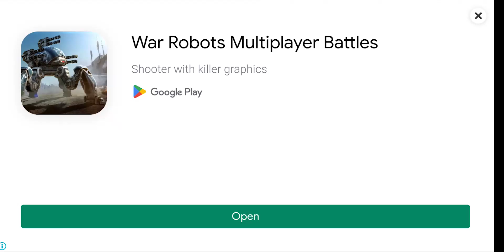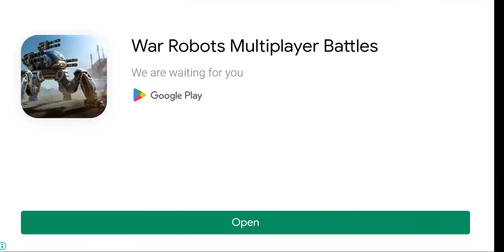Ninja Ryuko Sinhala Gameplay || Offline Android Gameplay Sinhala || Mobile Fighting Game Sinhalen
Ninja Ryuko Sinhala Gameplay
Offline Android Gameplay Sinhala
Mobile Sinhala Game play

Ninja Ryuko
185mb
Mobile - 2GB Or 3GB RAM